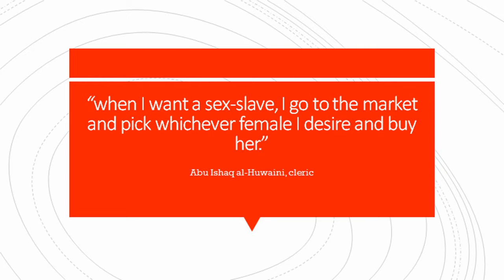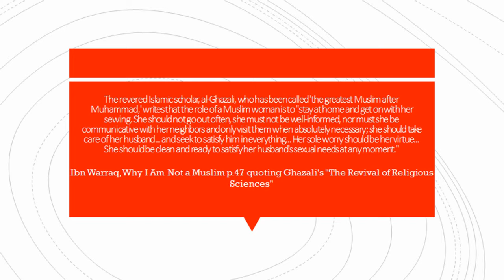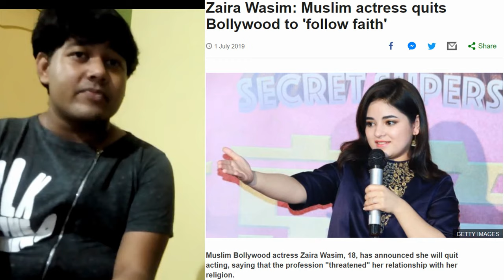Zaira Wasim quits Bollywood for Islam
Zaira Wasim, a Muslim actress, who starred in a movie called Dangal, quits Bollywood saying that her career affected her relationship with her religion. But, did that decision came from her as an independent woman or was it the patriarchal religion, Islam, which doesn't want women to have jobs, had a part in making the decision?